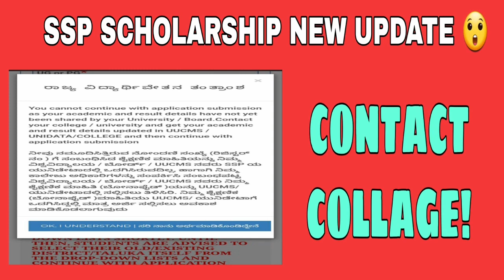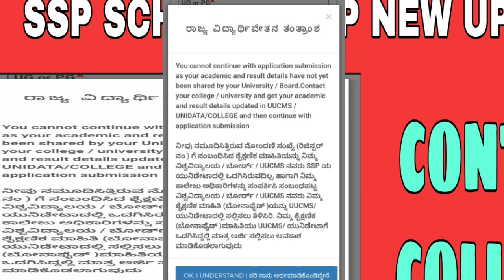CONTACT UR UNIVERSITY/COLLAGE|SSP SCHOLARSHIP NEW UPDATE||students solution